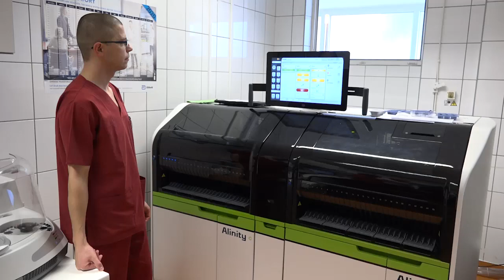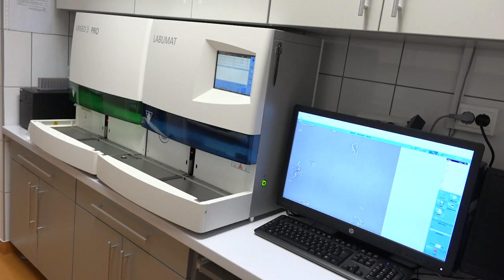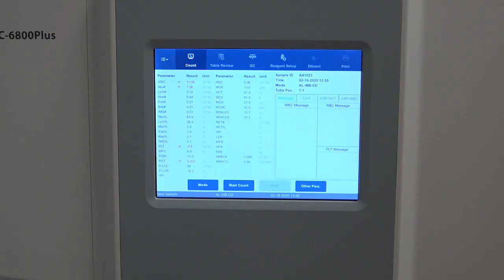Saját laboratórium a csíkszeredai kórháznál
Átadták a Csíkszeredai Megyei Sürgősségi Kórház saját kórházi laboratóriumát. A február 18-án bemutatott létesítmény a betegek szempontjából és szakmailag egyaránt fontos. A négy részleggel: biokémia, mikrobiológia, hematológia és immunológia részleggel rendelkező laboratóriummal új állásokat is teremtettek.